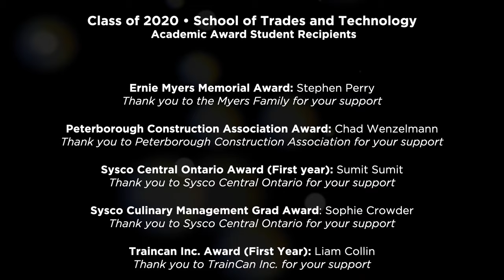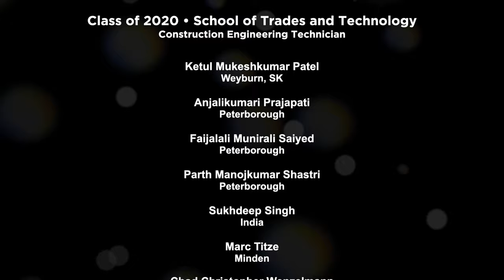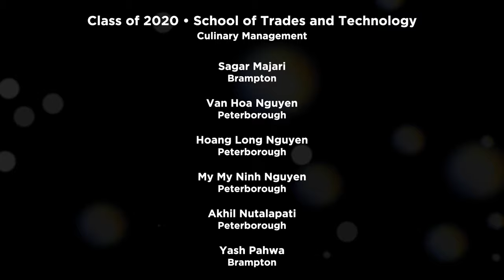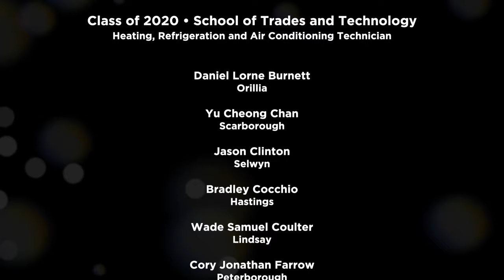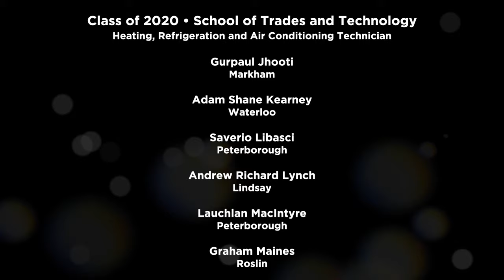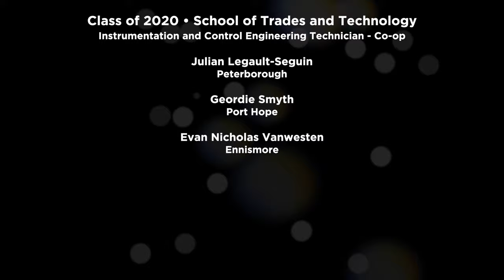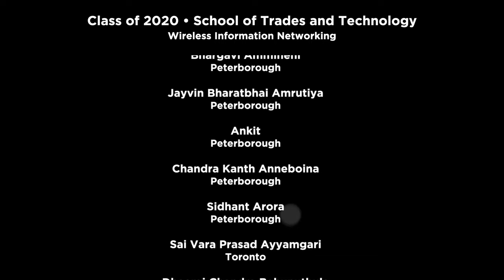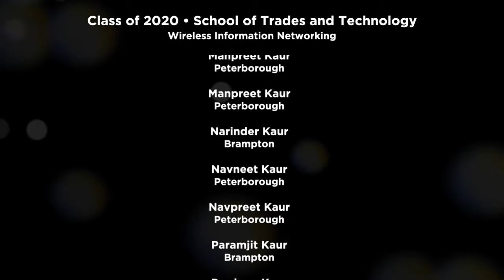Convocation 2020 • School of Trades and Technology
Thursday, June 25, 2020 • 1pm

Fleming College celebrates your achievements in an unprecedented year. Fleming certainly did not expect your last few months to end like this. Never has a graduating class been called to step into the future with more purpose and hope.

PROGRAMS IN THE SCHOOL OF TRADES AND TECHNOLOGY
Artificial Intelligence and Virtual Reality
Carpenter - General Apprentice (Advanced - Level 3)
Carpenter - General Apprentice (Basic - Level 1)
Carpenter - General Apprentice (Intermediate - Level 2)
Carpentry and Renovation Technician
Carpentry and Renovation Techniques
Co-op Diploma Apprenticeship – Culinary
Computer Engineering Technician
Computer Engineering Technology
Computer Security and Investigations
Construction Engineering Technician
Cook Apprentice Level 1 (Basic)
Cook Apprentice Level 2 (Advanced)
Culinary Management
Culinary Skills
Electrical Engineering Technician
Electrical Techniques
Electrician - Construction & Maintenance Apprentice (Advanced - Level 3)
Electrician - Construction & Maintenance Apprentice (Basic - Level 1)
Electrician - Construction & Maintenance Apprentice (Intermediate - Level 2)
Food And Nutrition Management (Online)
Heating, Refrigeration and Air Conditioning
Instrumentation and Control Engineering Technician
Mechanical Techniques - Plumbing
Mechatronics
Trades Fundamentals
Welding and Fabrication Technician
Welding Techniques
Wireless Information Networking

TRADES AND TECHNOLOGY PROGRAMS AT THE FROST CAMPUS
Blasting Techniques
Electrical Power Generation Technician (Co-op)
Geothermal Systems
Heavy Equipment Operator
Heavy Equipment Techniques (Co-op)
Resources Drilling Technician (Optional Co-op)